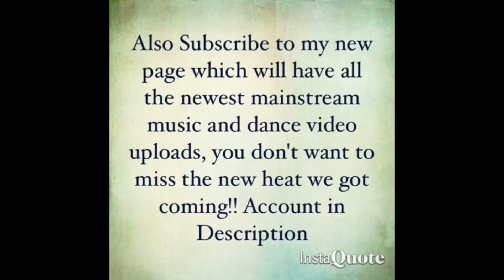NAV - Tap ft Meek Mill